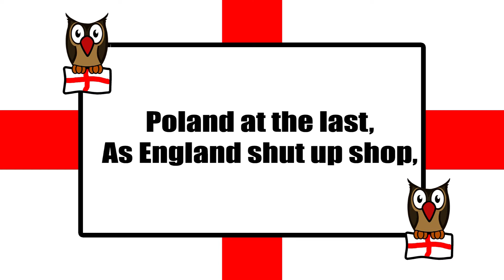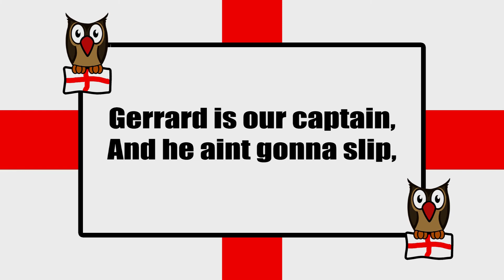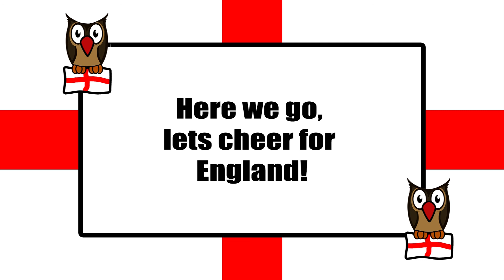The Official Unofficial England World Cup 2014 Song- 3Three Lions and an Owl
2 average blokes get together to create a cliché England World Cup song - A mix of cheesy, football related one liners and a sprinkling of witty banter. COME ON ENGLAND!

Lyrics

Zip ya' bags up boys,
We're going to Brazil,
Land of sunny beaches,
And Jesus on a hill.

Started off so sweet,
Moldova 5 - nil,
Draws against Ukraine,
Made it all up hill.

Poland at the last,
As England shut up shop,
World Cup place secured,
And we finished top!

Roy looks like an owl,
But we don't give a hoot!
Support our country anywhere,
Cos thats what English do!

Engaaaland, Engaaaland
Bring us back the cup,

Engaaaland, Engaaaland
Here we go lets cheer for England!

Joe Hart is our man,
Head and shoulders above the rest,
With silky hair like that,
He's sure to pass the test.

Gerrard is our captain,
And he aint gonna slip,
With his hands at the helm,
He'll steer the England ship.

When Rooney's on the ball,
He is bound to score,
With a left foot, right foot, header on goal,
He'll bag three or more.

Play like we did in 66,
And we can win the cup,
But if it goes to penalties,
Well then were really

Engaaaland, Engaaaland
Sing a long,
Engaaaland you'll do us so proud
3 Lions and an owl.